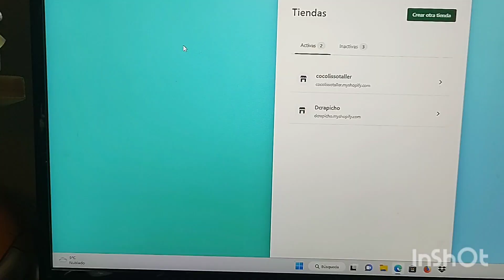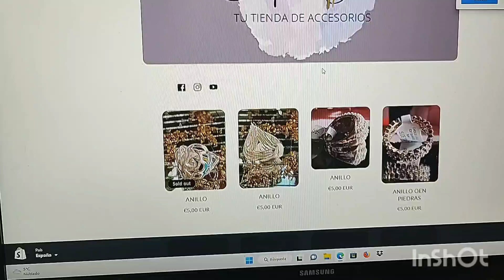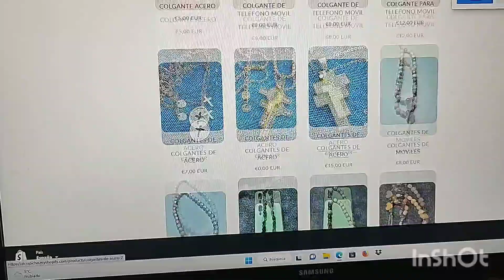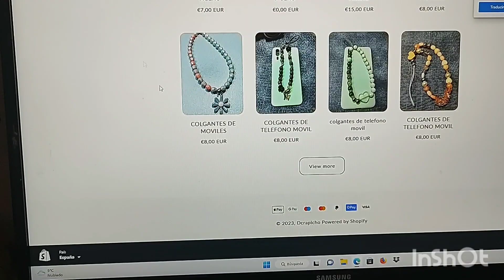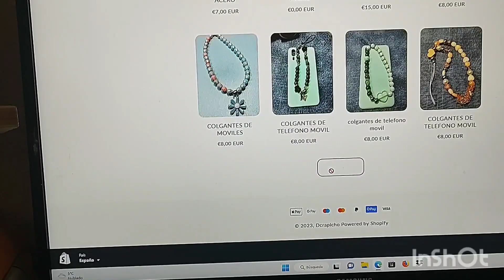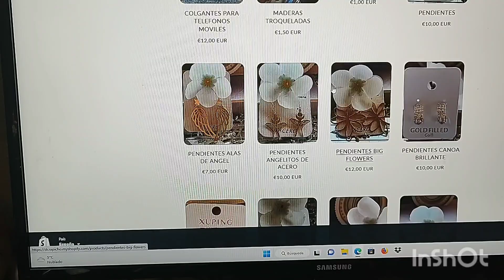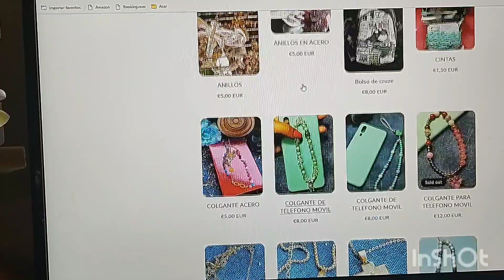Hablamos un poco de todo y les cuento lo que tengo entre manos 😉